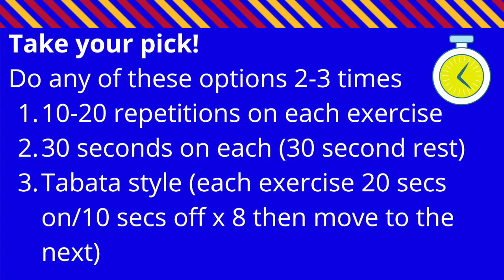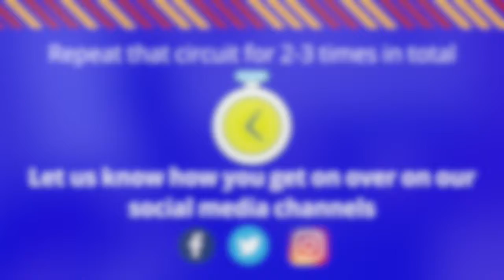Home workout - bodyweight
Here Mondo gives you a few different options of how to put together your workout, take your pick using these exercises!